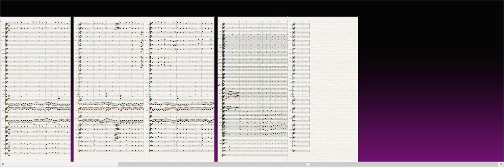Defenders of Earth [WIP Composition]